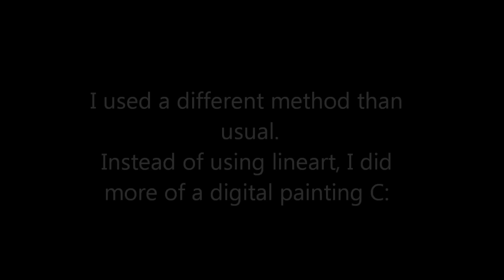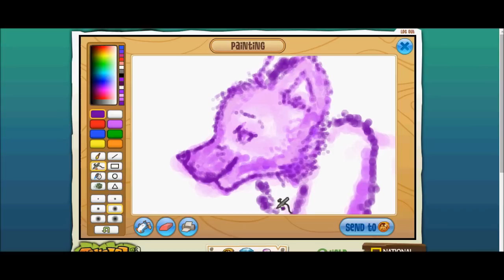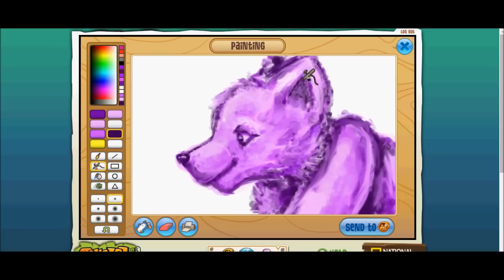Animal Jam Speed Art: Purple Wolf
Obviously, It was just a lot of polishing up and patient layering. The airbrush and smudge tools are more powerful than I thought!

It only took around half an hour and I feel that it produces better results than going straight in and linearting, for me anyways. I can't draw without sketching or planning first ;u;

After too far in, i realized the eye was somewhat off but I was lazy and didn't care to redo it.

Animal Jam Wolf Speed Art Animal Jam game Animal Jam art Fanart Animal Jam speed Paint Speed draw Doodle Sketch Art Digital Art National Geographic Animal Jam Art Wolf Purple